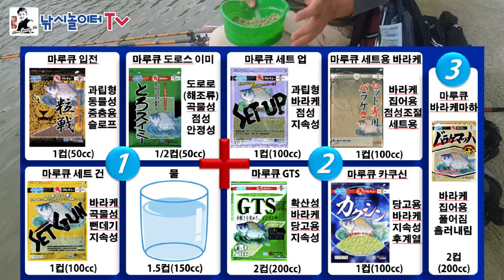도로로세트 낚시 떡밥 배합과 다테사소이 기법 : Combining freshwater fishing bait and crucian carp attraction techniques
지난 시간 중층 쵸친 도로로세트 낚시
채비법과 찌맞춤에 대하여 알아보았고
이번 시간엔 도로로세트 떡밥과
다테사소이 기법에 대하여 알아보겠습니다.
갈수록 재미난 중층 낚시입니다.

Freshwater lantern set fishing bait mix and crucian carp attraction technique
淡水チョウチンドロセット 釣りエサの配合と縦サイ手法
淡水灯笼套装鱼饵搭配和鲫鱼诱饵方法
Conjunto de brillos de agua dulce combinación de cebo de pesca y técnicas de señuelo para la carpa
Ensemble de lanternes d'eau douce et technique d'attraction de la carpe
Die Technik der Köderkombination und des Angelziehens von Karpfen im Süßwasser
Набор пресноводных чоронов и фонарей для ловли рыбы и привлечения карася
Una lanterna d'acqua dolce, un kit per l'esca e un trucco per attirare le crociate.
Bộ đèn lồng nước ngọt kết hợp mồi câu và kỹ thuật thu hút cá chép
ชุดโคมไฟน้ำจืดโชรง ผสมเหยื่อตกปลาและเทคนิคล่อปลาคาร์พ
Set lampu hijau air tawar, kombinasi umpan memancing dan teknik memancing ikan mas.
Lanterna de água doce, mistura de iscos de pesca e técnica de atração de carpas crucianas
ताजे पानी की लालटेन सेट मछली पकड़ने के लिए चारा मिश्रण और क्रूसियन कार्प आकर्षण तकनीक
مصائد أسماك المياه العذبة، مزيج من الطعم السمكي وتقنيات الصيد الجذاب.